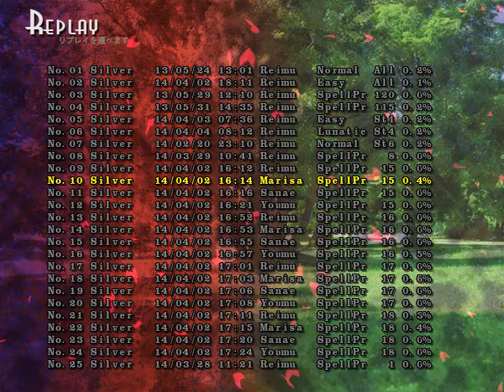Touhou 13 - Spellcard 015 2,094,900 (Marisa)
Echo Sign "Mountain Echo" on Easy.